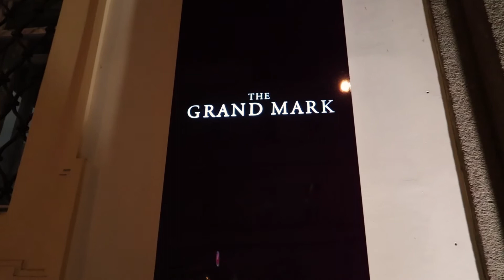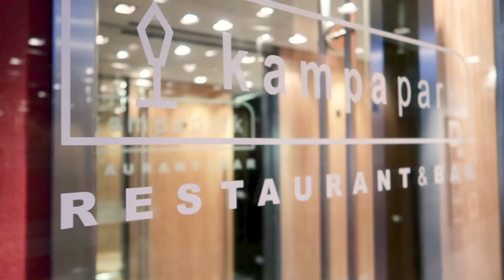Prague Pre-wedding Photoshoot | Sam & Long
A little scrappy but playful video of Sam & Long's pre-wedding photoshoot. Felt like a fairytale! :')

Here are a few of the final photos from the amazingly skilled photographer, Jay Hsiang